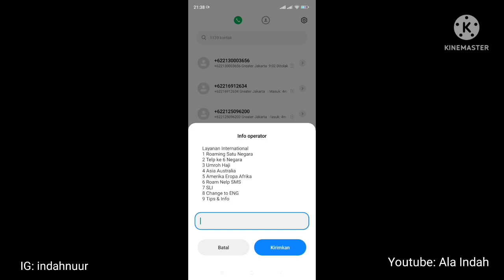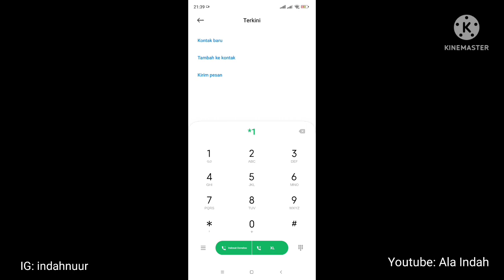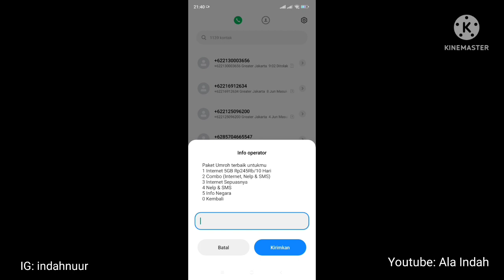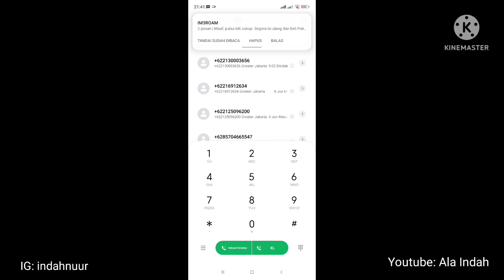Cara Mengaktifkan Internet Roaming Data INDOSAT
Cara mengaktifkan internet roaming data Indosat cara paketin internet indosat ke luar negeri cara paket internet ke arab cara paket internet ke turki cara mengaktifkan internet roaming ke arab saudi cara paket internet umroh haji Cara mengatifkan Roaming Indosat